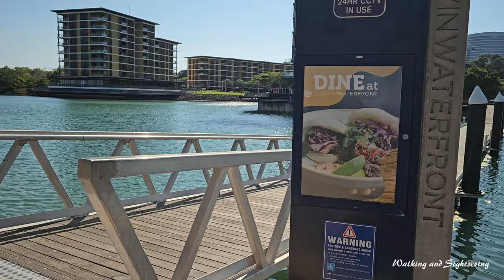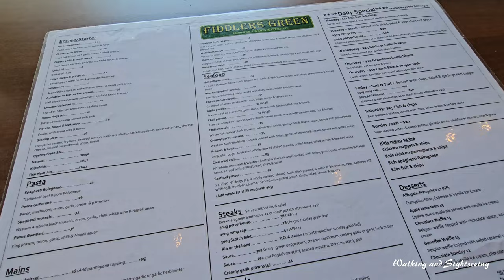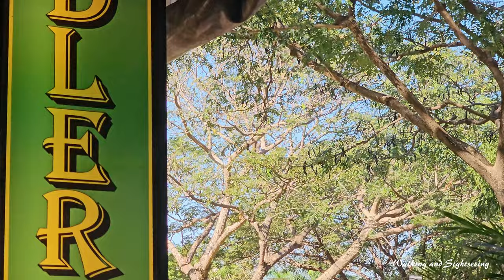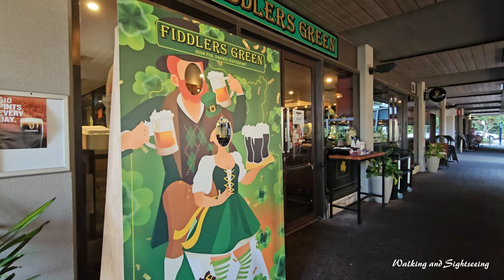DARWIN WATERFRONT PRECINCT WALKING TOUR 2024 | NORTHERN TERRITORY AUSTRALIA 🇦🇺 | BEST PLACE TO VISIT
Exploring the Darwin Waterfront Precinct | Walking and Sightseeing Tour 2024 at the Darwin Waterfront Precinct | Wave Pool | Beach | Restaurants and Bars | 🇦🇺 Northern Territory Australia.

Darwin Waterfront Precinct

The Darwin Waterfront Precinct is a tourist area in the Northern Territory of Australia in Darwin City. Restaurants, bars, a wave pool and a man-made beach are available for local community and tourists. It is located five minutes’ walk from the Darwin Central Business District (CBD).